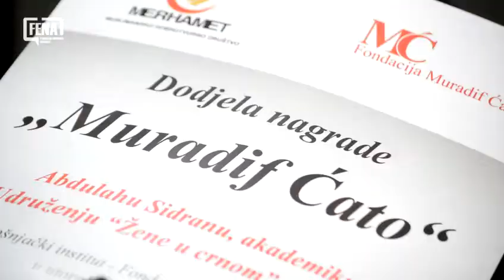Nagrada 'Muradif Ćato' akademiku Sidranu i Udruženju "Žene u crnom"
SARAJEVO, 18. aprila (FENA) - Nagrada Fondacije "Muradif Ćato" za 2016. godinu Muslimanskog dobrotvornog društva Merhamet uručena je akademiku Abdulahu Sidranu i Udruženju "Žene u crnom" iz Beograda.